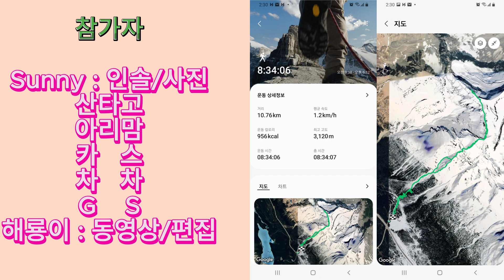Observation Peak(Photo) Banff, Alberta, Canada 230812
[캘거리 산악동호회] Observation Peak(Photo) Banff, Alberta, Canada 230812 사진 편집본 산행기록입니다.